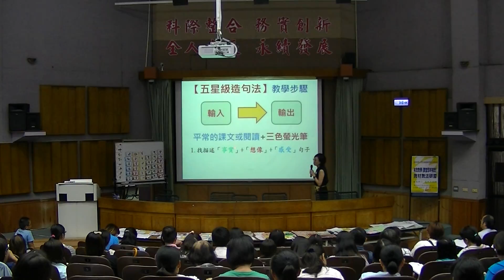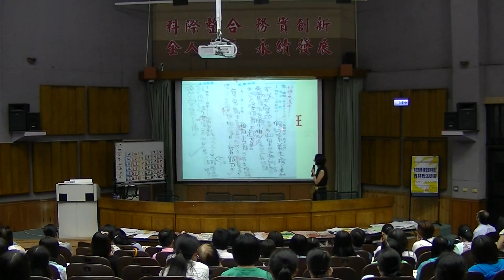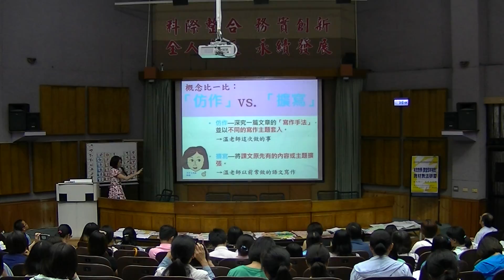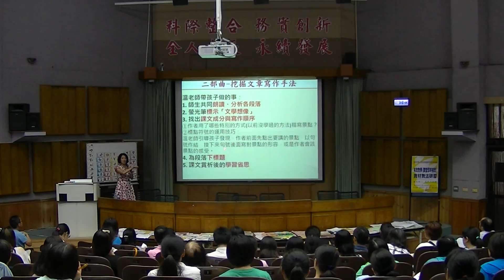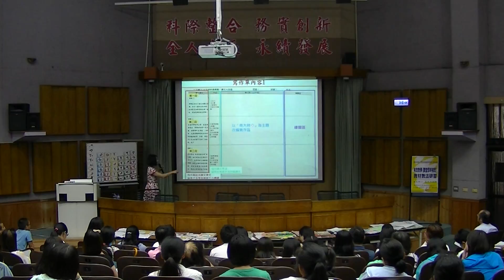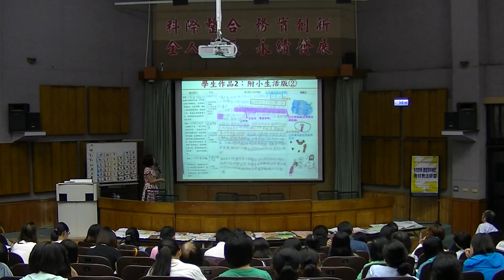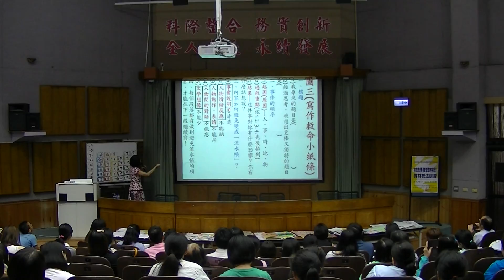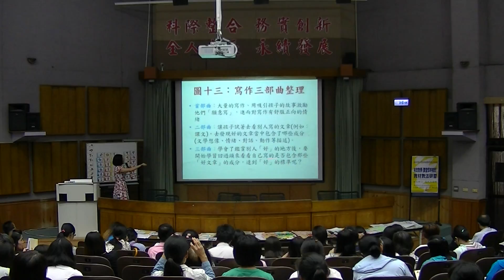有效教學教材教法研習20160706語文效能的檢核與實踐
台東縣105年推動十二年國民基本教育精進國民中學及國民小學教學品質計畫-4
彭遠芬老師分享